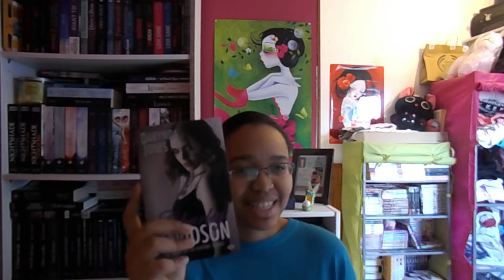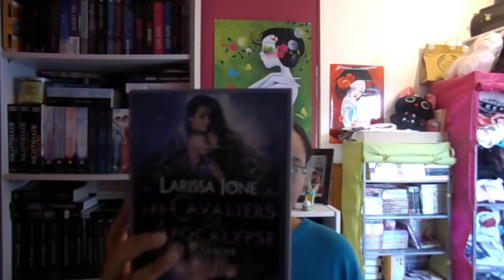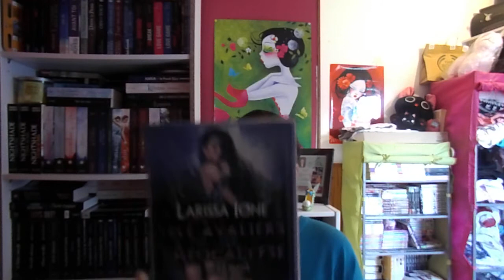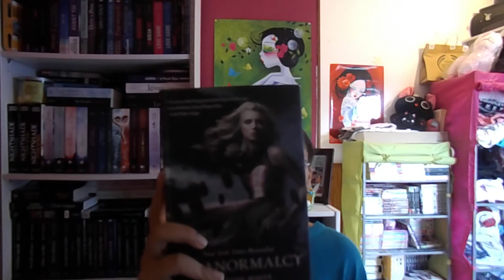IN MY MAILBOX #24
plus d'info ^^

Ma wish-list de livre